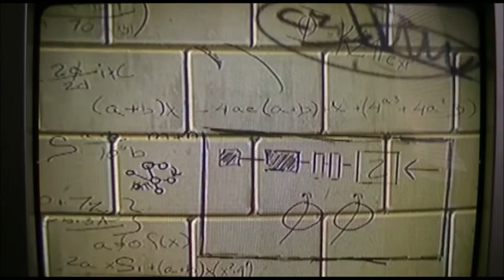The Amazing Spider-Man - PS3 Playthrough (Episode 2)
The Amazing awesomeness continues.